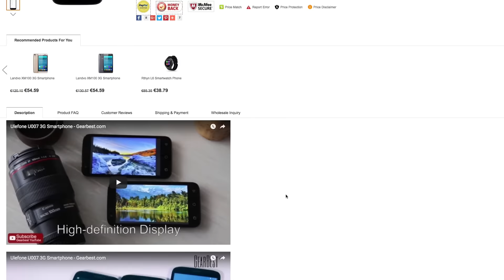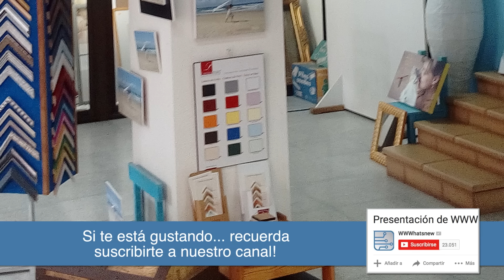Ulefone U007: Un móvil Android barato (menos de 50$)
Un móvil Android muy barato que te sorprenderá por sus prestaciones. Gran calidad precio del Ulefone U007, un móvil con licencia para llamar. Hacemos una prueba de su rendimiento el primer día que lo abrimos y sus prestaciones pasadas 12 semanas. Comprobaremos si además de económico es de una mínima calidad.